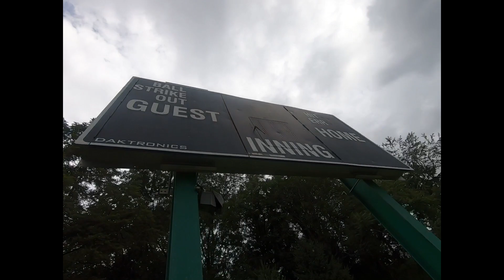Pittsburgh Stars - Randonaut Joy ep. 9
I like to go all the way to the gps location because it’s wild how specific it can get. I mean 50 feet in any direction and we would not have found these baseballs with stars on them. The intention was stars and to find them laying in the weeds was wild. Fun times.